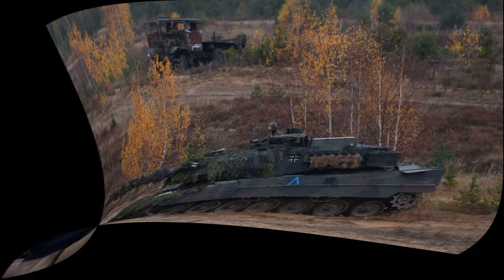អ៊ុយក្រែន រឹបអូសរថក្រោះរុស្ស៊ីបាន៥១៨គ្រឿង រុស្សុីអស់ក្រឡាអួតទៀតហើយ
Welcome to Sothea official_Channel
Welcome to our political news feed featuring RFA, RFI, VOA, VOD, CMN and more